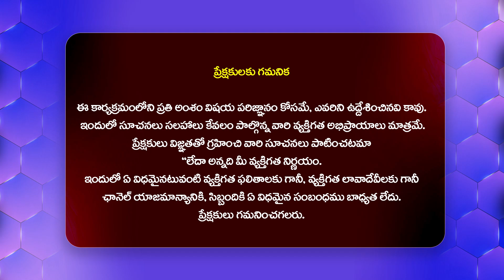జగన్ సానుభూతి డ్రామా షురూ - Kilari Nagarjuna About Jagan Padayatra@hittvofficial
Watch : జగన్ సానుభూతి డ్రామా షురూ - Kilari Nagarjuna About Jagan Padayatra@hittvofficial